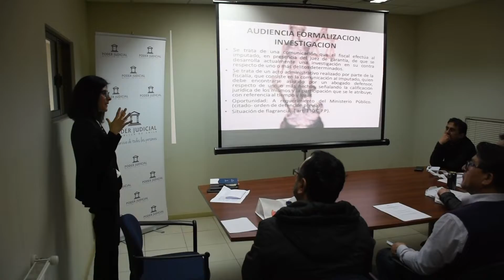Noticiero Judicial: Agenda del presidente de la Corte Suprema (edición del 11 de octubre 2018)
El presidente de la Corte Suprema, Haroldo Brito, recibió en audiencia a los receptores judiciales durante esta semana. Estoy más, en la agenda del presidente.